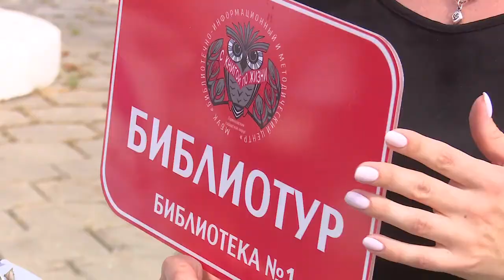Прогулка с «Библиотуром»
Проект «Библиотур» продолжает свою работу. Сотрудники библиотеки №1 провели познавательную прогулку по городу Одинцово для группы школьников из летнего лагеря.